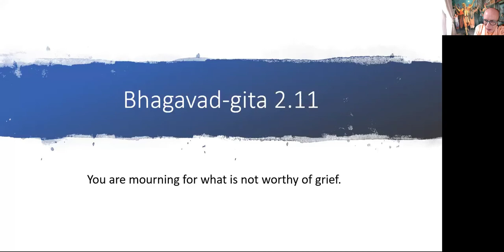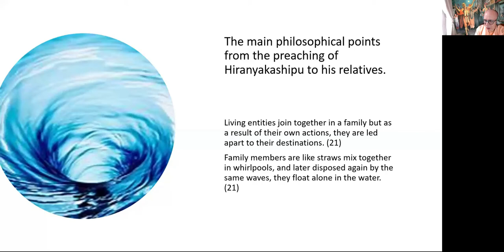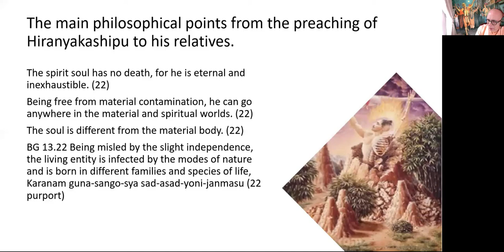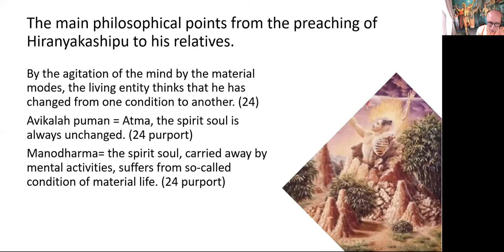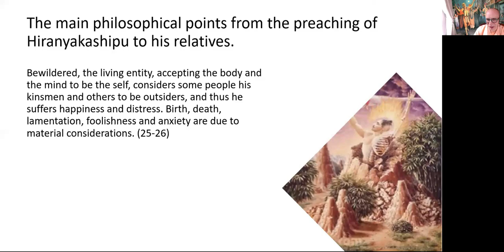Podcast-097 - BPRS - BG 2.11 - Thinking Philosophically - 2020